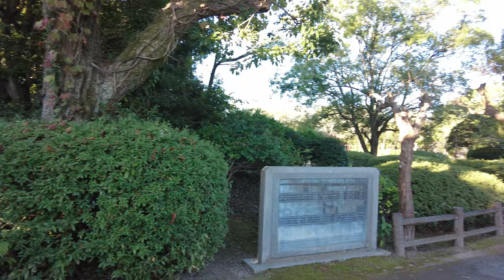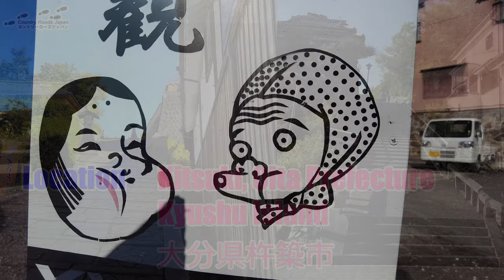[4K] Virtual Walk Series – Walk through the Castle Town of Kitsuki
Get a 36 minute workout while strolling through an old castle town called Kitsuki on the east coast of Oita Prefecture in the northeastern part of the southern main island of Kyushu.  It is home to Japan’s smallest castle which was originally built in 1394, although the current castle is a replica.  The samurai town of Kitsuki played an important role during the Edo Period (1603 – 1868) as the center of both politics and the economy of the Kunisaki Peninsula.  It is particularly unusual, as the samurai soldiers and their families lived on plateaus to both the north and south of a valley sandwiched in between, which was where the commercial district was located.  You can see across this divide from the Shioya-no-Saka Slope.  This spot frequently appears on Japanese television as a backdrop for historical dramas.  Kitsuki also boasts numerous temples in Teramachi, which literally means “temple town.”

▬▬▬ CHAPTERS ▬▬▬
00:00 – Start by looking out into the Seto Inland Sea
02:00 – Walk across a bridge to head toward Kitsuki Castle
04:24 – Jump to the Castle Gate
10:57 – Walk up the Kanjobanosaka Slope to the Northern Hill Samurai Neighborhood
13:10 – Hanko Gate
14:29 – Suya Slope
15:05 – Entrance to the Kitsuki Elementary School
15:55 – Walk down the Suya Slope
17:32 – Walk up the Shioya Slope to the Southern Hill Samurai Neighborhood
23:36 – Jump to “Temple Town”
32:03 – Walk by the Kitsuki City Hall, Gensho Temple, and the Kitsuki Shinto Shrine
34:51 – Walk past the Tomaya Tea Shop
35:28 – Walk past the Kitsuki Shurakukan Performing Arts Theater

Let’s connect…

JAPANESE TITLE
杵築城下町を歩く

LOCATION
Kitsuki, Oita Prefecture, Kyushu
大分県杵築市

TIMING & WEATHER CONDITIONS
▪️ Season:  Autumn 2021
▪️ Weather:  Sunny
▪️ Additional Description:  Kitsuki is known as the “Little Kyoto” of Kyushu.  If you wear a traditional kimono (available to rent), admission to the castle, samurai residences, and other historical locations is FREE!

STRAVA DATA
▪️ Distance:  3.3 km or 2.1 miles
▪️ Duration:  36 minutes
▪️ Pace:  11 min. 55 sec. /km or 4.2 km/hour or 3.2 mph
▪️ Elevation Gain:  79 m or 259 feet
▪️ Estimated Calorie Burn:  468 Cal

Videography by Country Roads Japan

AUDIO CREDITS
▶▶ TRACK LIST
Fox Mask Mercenary
Grandmaster
▶ ARTIST PAGE
▶Danny Fu
▶▶ TRACK LIST
Samurai's Call
▶ ARTIST PAGE
▶PeriTun